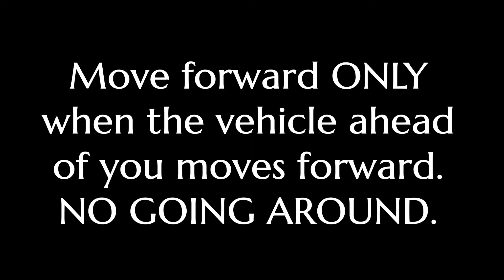Field House Morning Drop Off Pattern